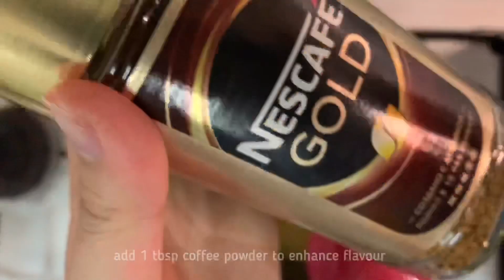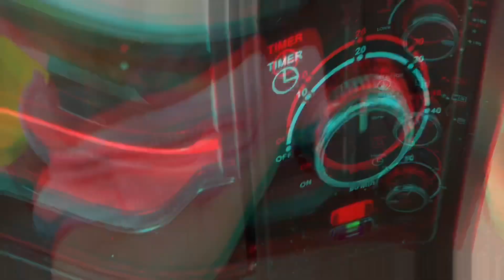How to Make HOMEMADE Brownies | ChrissyMarie♡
Hey guys!! Today I am sharing with you how to make delicious homemade brownie recipe. It's absolutely incredibly fudgy the next day and the day after that, and even stay fudgy after freezing them or eating them cold out of the refrigerator up to a week later.